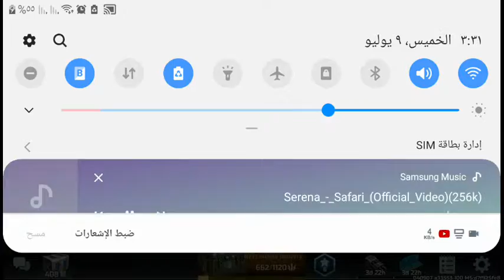GENERAL AHMED TOURNAMENT BATTLE 12